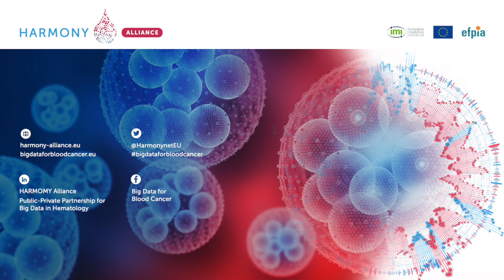HARMONY Alliance Partners sharing their views: Jesse Tettero, Amsterdam University Medical Center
Filmed during the HARMONY General Assembly 2022, organised on 24 and 25 October 2022 in Palma, Spain.